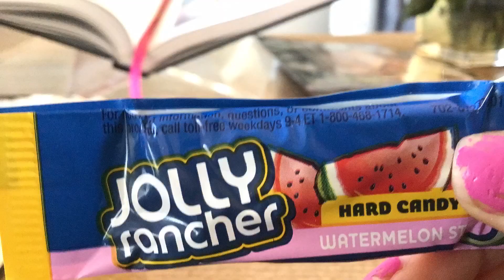✨Spooky scary skeletons✨ |with v plays!!!!